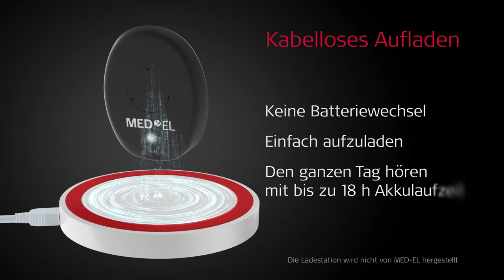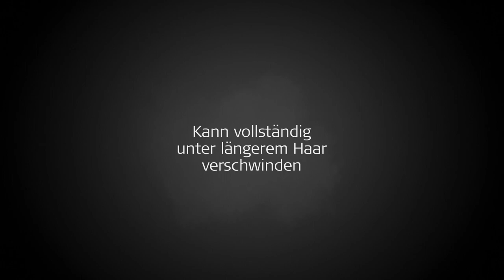RONDO 2 Audioprozessor für Cochleaimplantate | MED-EL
Noch nie war ein Audioprozessor so einfach in der Handhabung wie der RONDO 2. Der integrierte Akku kann induktiv, also kabellos, aufgeladen werden und bietet den ganzen Tag ein sorgenfreies Hörerlebnis. Darüber hinaus besticht der RONDO 2 durch sein elegantes, diskretes Design und den hohen Tragekomfort.

MED-EL ist der führende Anbieter auf dem Gebiet der Hörimplantatentwicklung. Mit bahnbrechenden Technologien bieten wir innovative Lösungen, um Menschen die Tür zur hörenden Welt zu öffnen. Alle MED-EL Produkte werden am Hauptstandort in Österreich produziert. Mit diesen Produkten helfen wir Menschen in über 100 Ländern ihr Gehör wieder zu erlangen. Besuchen Sie unsere Webseite und lesen Sie dort nach, was MED-EL tut, um Menschen mit Hörverlust zu helfen.